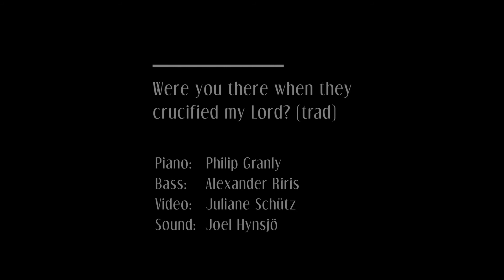Philip Granly & Alexander Riris - Where You There When They Crucified My Lord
In 1995 and 2012 pianist Hank Jones and bassist Charlie Haden recorded two albums "Steal Away" and "Come Sunday". The two albums consists of hymns, folktunes and spirituals.

Alexander Riris and Philip Granly met each other at the Jazz Conservatory in Trondheim and fell in love with the bass and piano concept. The repertoire gives the duo a unique opportunity of exploring this rich treasure of beautiful melodies with histories of sorrow, pain, hope and happiness which constitutes the foundation of American music tradition. After one of our concerts the priest said: "I rarely come across these old hidden treasures of chapel favourites played so beautiful and delicately!"

Musicians:
- Piano: Philip Edwards Granly
- Double Bass: Alexander Riris  ​